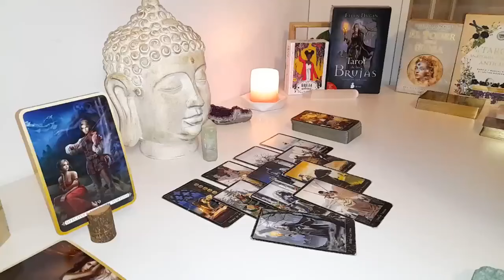ARIES🔥‼️MAY 2024 ❤️THEY'RE CRAZY, PISSED OFF, JEALOUS, & READY TO FIGHT WITH YOU !❤️‍🔥